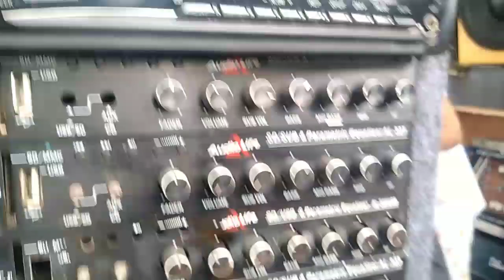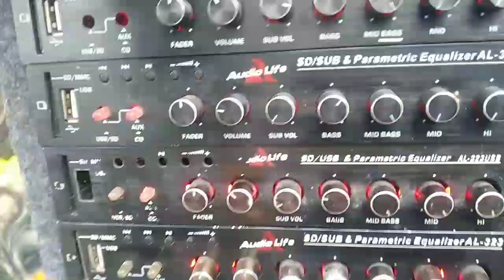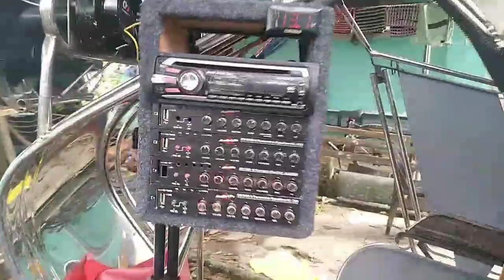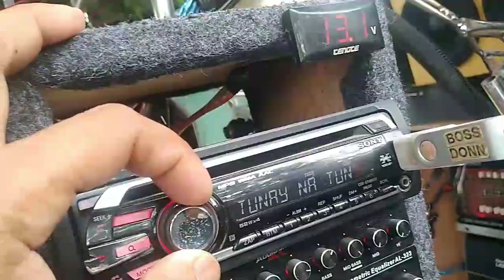Mega Balawis | ExtraSmall Category | Dina Kamboborat setup | Edwin Palilac trike | DonnAudioLab Vlog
Mega Balawis trike audio setup | dina Kamboborat setup | edwin pelilac sounds | DonnAudioLab Vlog.

special thanks to djThangzkie for this music background. ..

Tricycle SoundSetup | music remix | speakerbox maker | installation of car audio & speaker professional |

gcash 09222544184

Location: pulilan bulacan